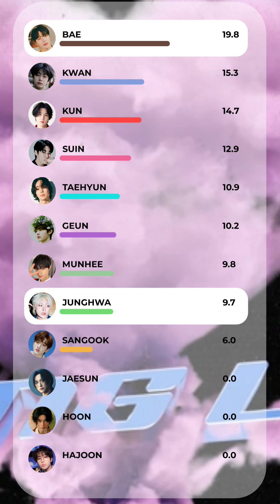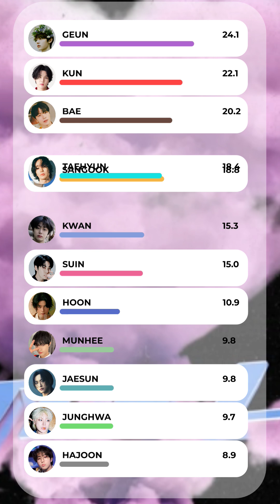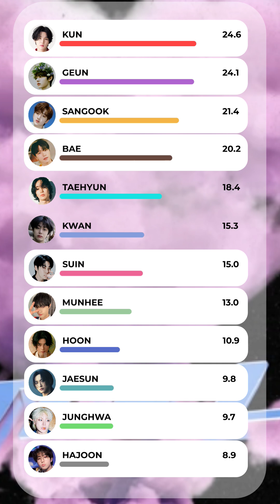How would Take B sing 247 by Stayc(FKpop)